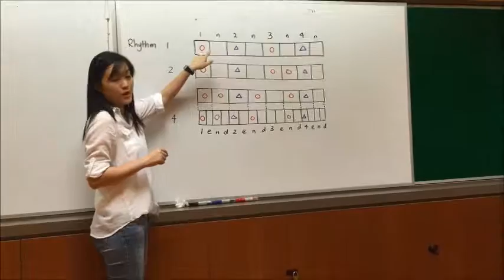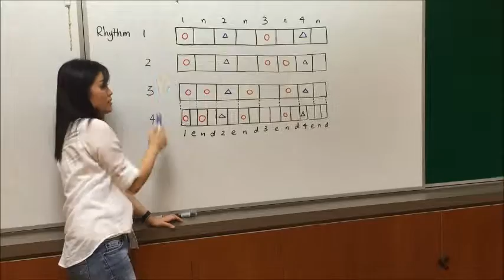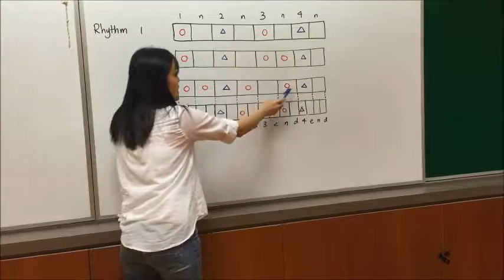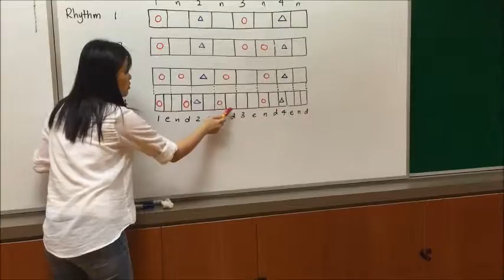Playing rhythms on the cajon